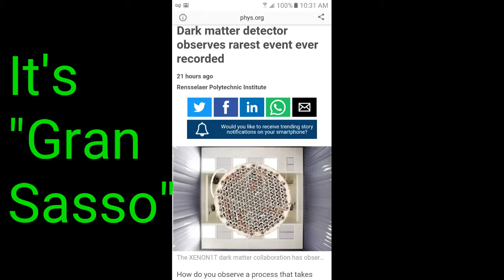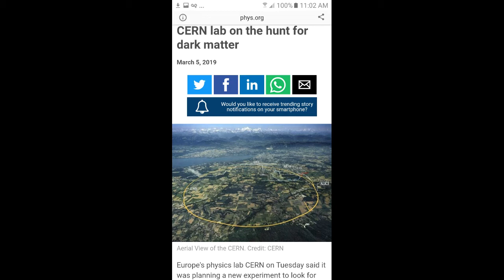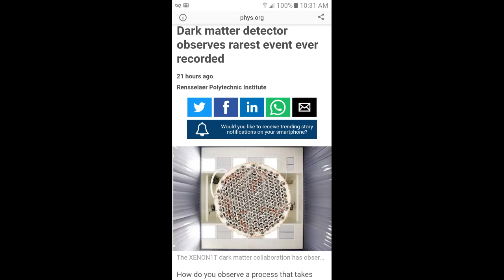Gran Sasso & CERN dark matter detection update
It's Gran Sasso, not "San Grasso" as I say repeatedly 🙄